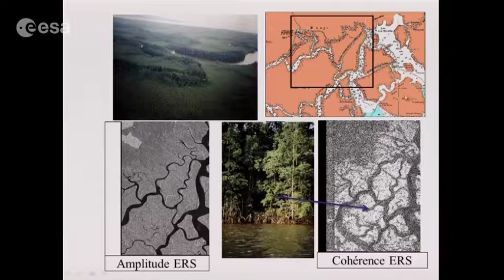Vidéo 12. Combinaison d’images multisources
Exemples sur la plaine littorale de Kourou en Guyane d’images polarimétriques aéroportées en bande C,  L., P. Mise en évidence d’une pénétration dans la végétation croissant avec la longueur d’onde. Exemples de fusion d’images satellites  multi fréquences et multi polarisation en bande X, C, L. Comparaison avec des photographies aériennes. Autour d’un exemple sur les mangroves de Douala, rappel de l’importance thématique des images de cohérences (ici ERS a 1 jour d’intervalle).